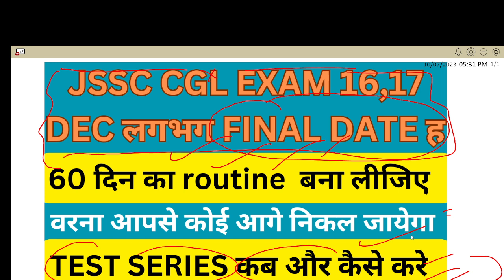JSSC CGL EXAM 16,17 DEC CONFIRM !! 60 DAYS ASO के लिए प्लान क्या !! TEST SERIES कब और कैसे दे JSSC